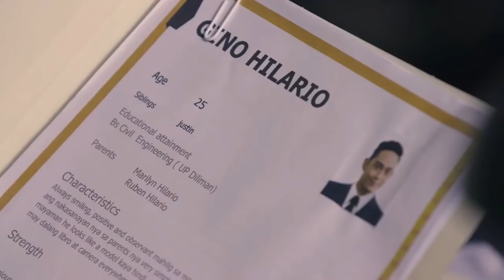Encounter | Full Trailer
Can one encounter really lead to a love of a lifetime?

Magiging malapit at magkaugnay ang mga puso nina Gino at Selene dahil sa isang chance encounter.

Abangan ang simula ng Philippine Adaptation ng hit Korean Drama Series, EncounterTV5!

📇 March 20, Sabado | 8 PM sa